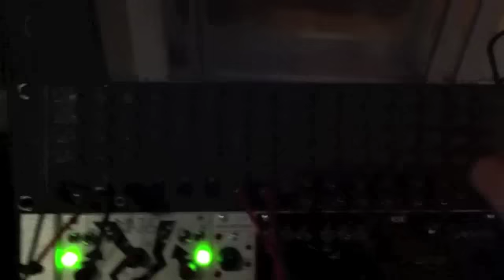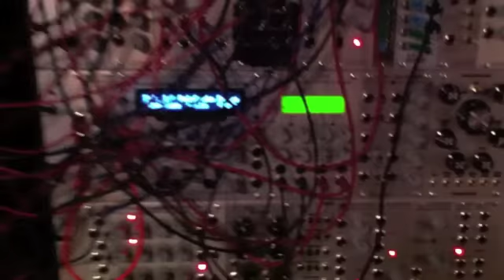Modular Synth At Dazmo Music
All Modular no midi